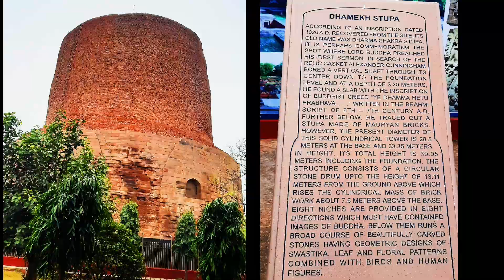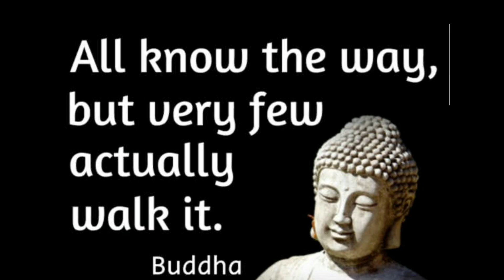Visit to Sarnath temple on 18h January 2024.